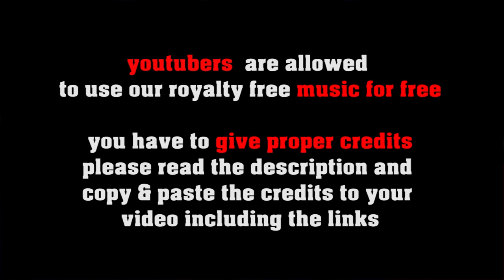Unsurprisingly Amazing- royalty free Big Band Swing, no copyright Jazz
FREE LICENSE (only for youtubers):
BUT you have to give credits in the video description as follows:

copy & paste
UNSURPRISINGLY AMAZING

5 easy steps how to put our 100% royalty free music in your video clips:
1. Choose the music you like best for your clip
2. convert the video to mp3
3. sync the mp3 to your clip
4. upload your video to your channel
5. add song title and the link to the music clip on our Freesoundmusic channel in your description.